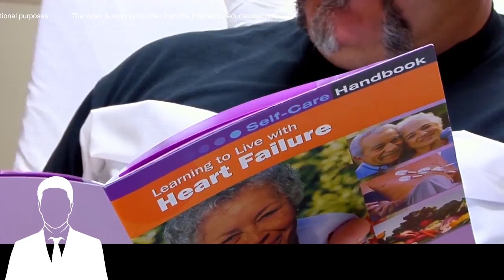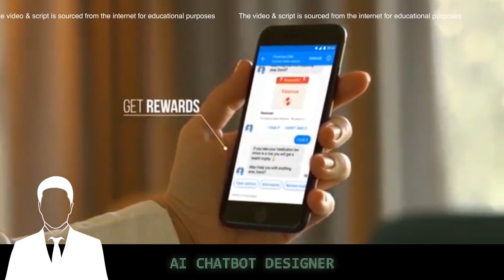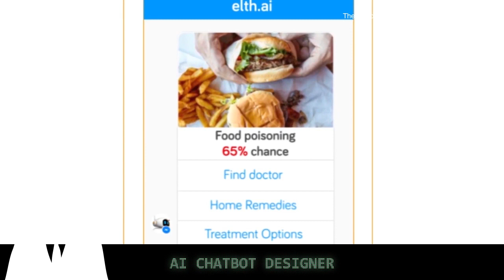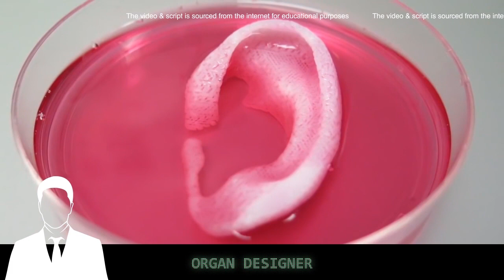Opportunities in Healthcare and Medicine By Dr. Robonathan Alexandran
The content is for only for education purpose.